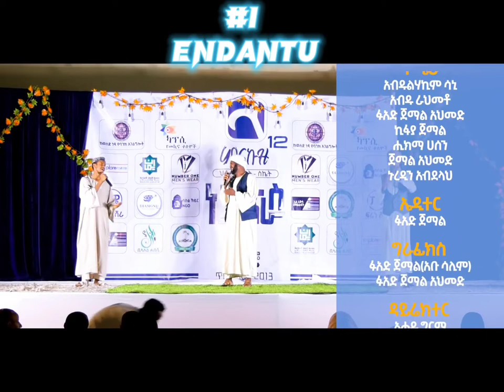top10 best group neshidas cover warida mrkuz muazhabib fidake stotaye endantu hikem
best Ethiopian grouo neshida top 10 what is your favourite neshida leave your choice in the comment section